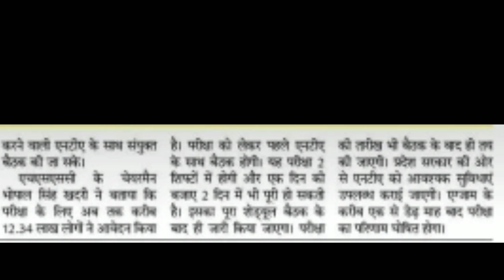HSSC CET Exam Date Latest News | CET New Update Today | महत्वपूर्ण जानकारी